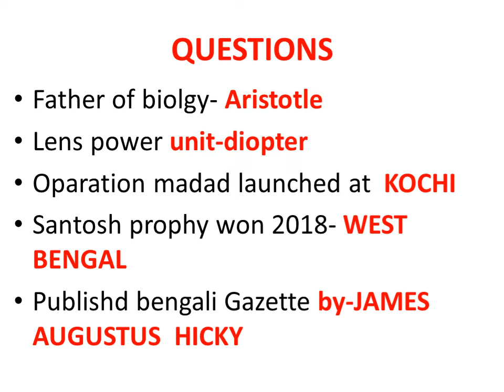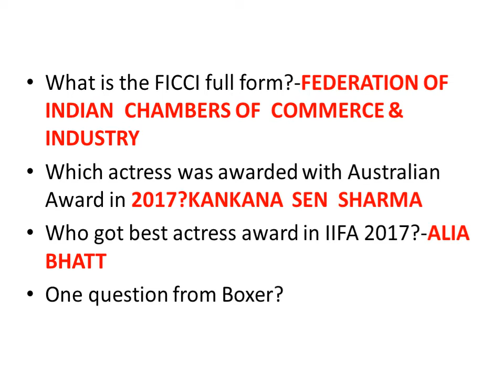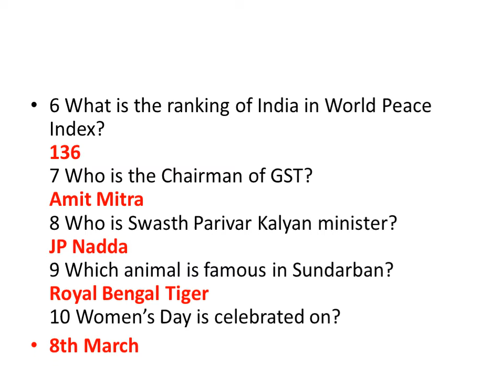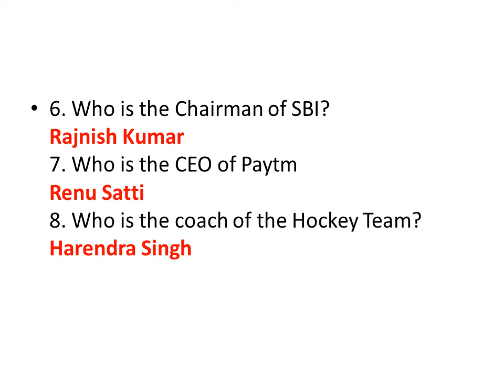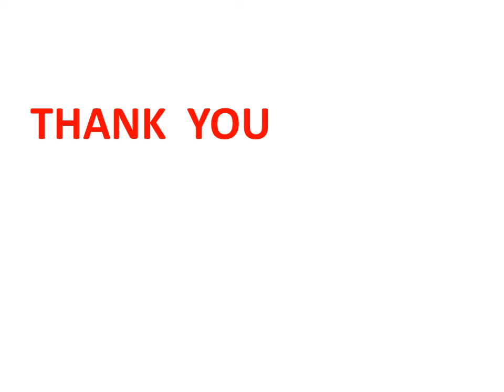GROUP D 26TH SEPTEMBER 2nd shift 3rd shift gs gk questions